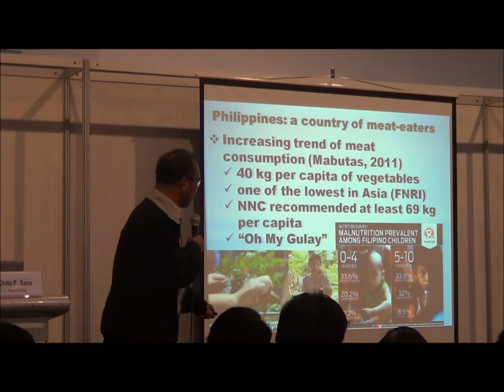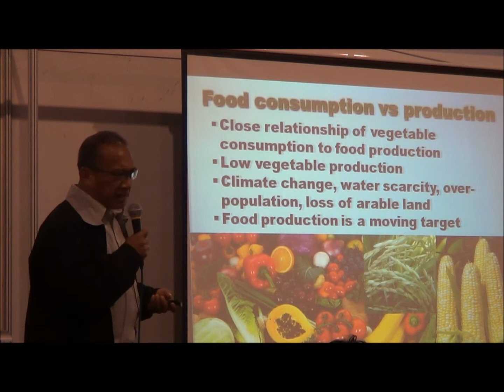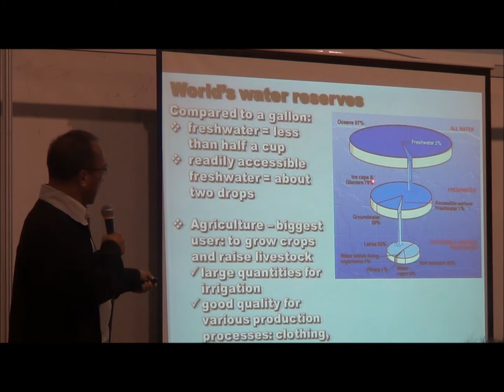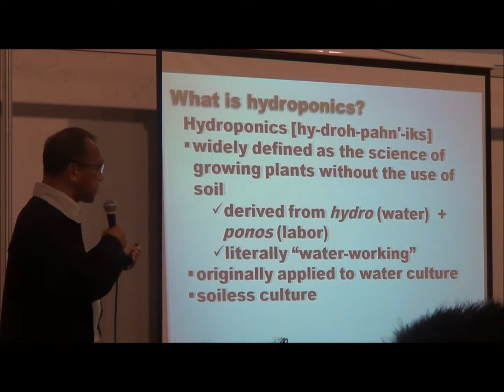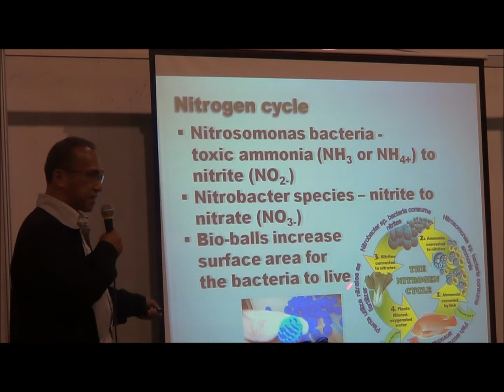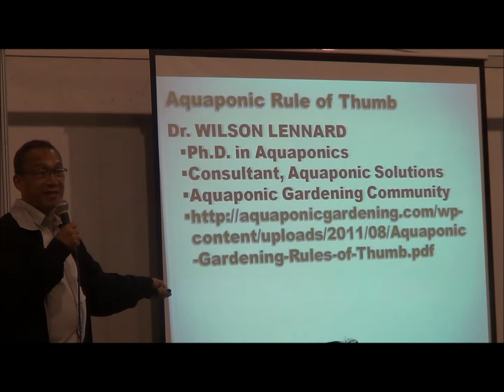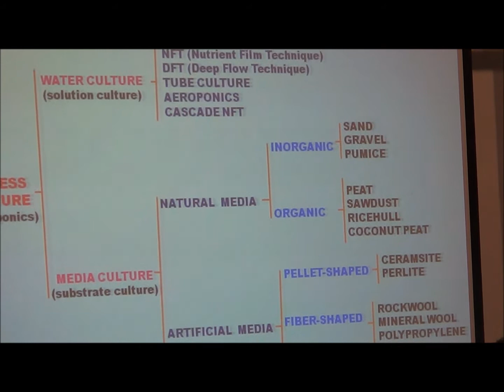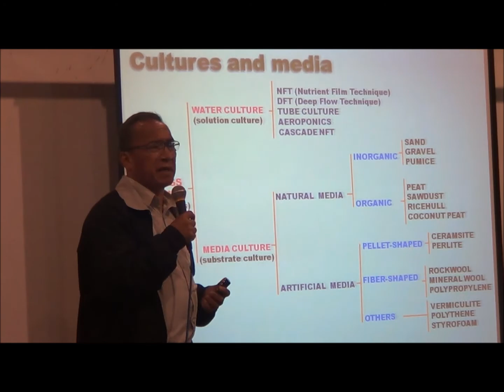Hydroponics & Aquaponics By Dr. Chito F. Sace Part 1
This video was taken during the Department of Science and Technnology's National Science and Technology Week at Mall of Asia dated 27 July 2014.